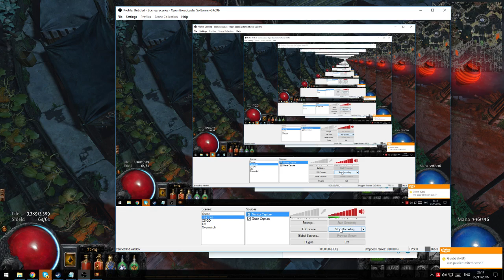Attack Speed Test